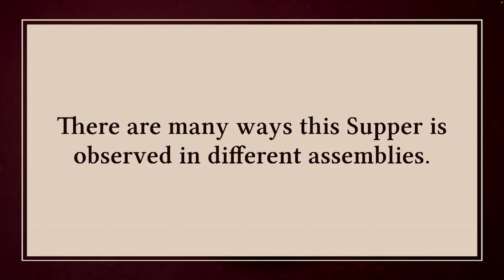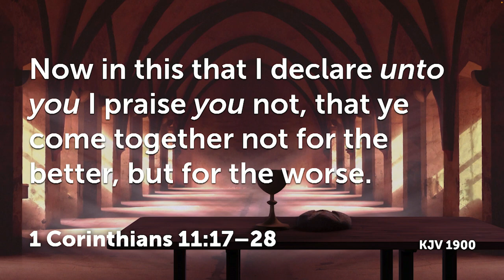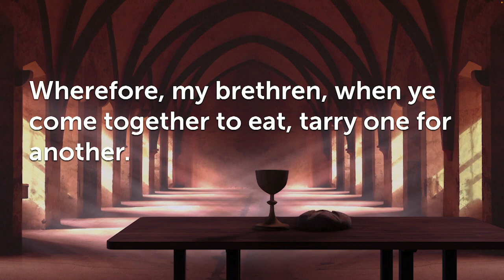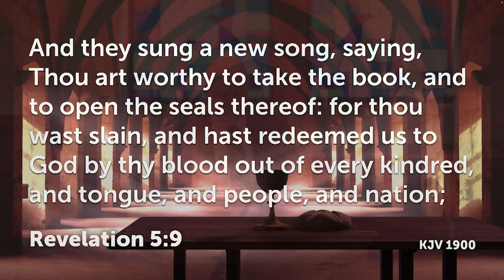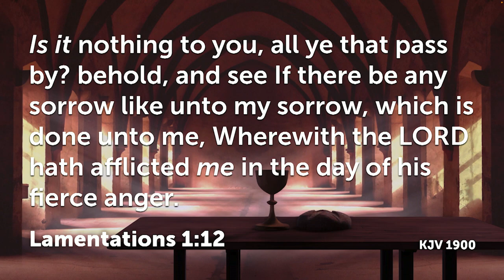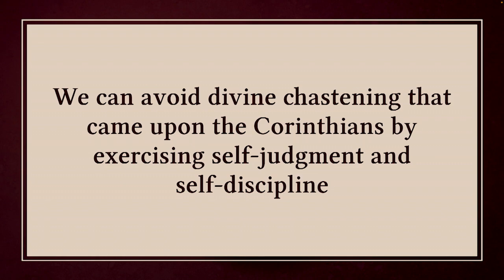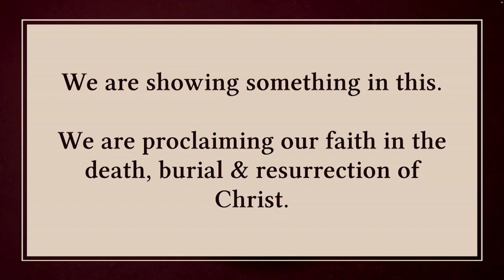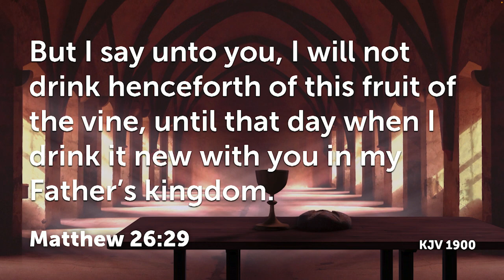Coming To The Lord's Table